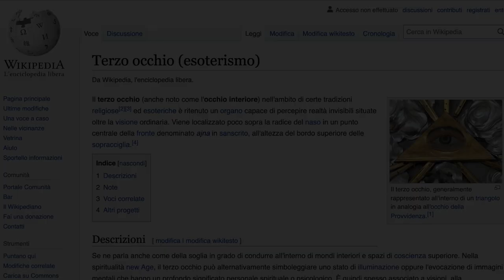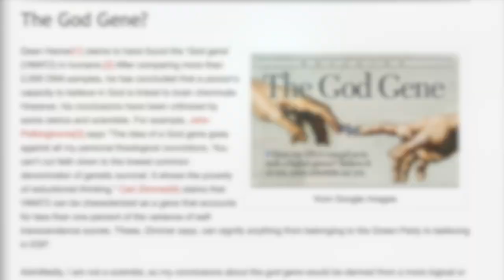Attivate il vostro Pin-occhio